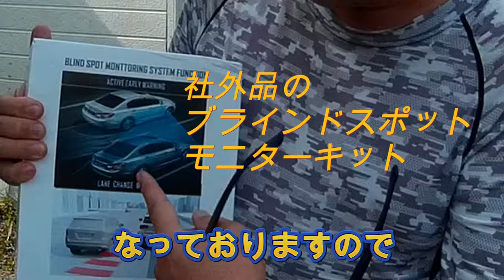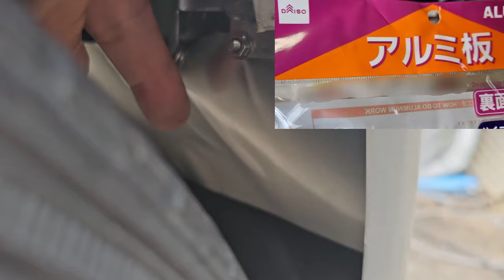ブラインドスポットモニター社外品取付 DIY 日産デイズ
日産デイズに社外品のブラインドスポットモニターを取り付けました。
斜め後ろから近づいて来る人や車両などをセンサーで感知して、車内に取付けたモニターが発光して危険を知らせてくれるとても優れた装置です。
価格もネットショップで8,000円前後とお手頃価格です。
少しの工具と簡単な作業で取付出来ますので是非チャレンジしてみてください。